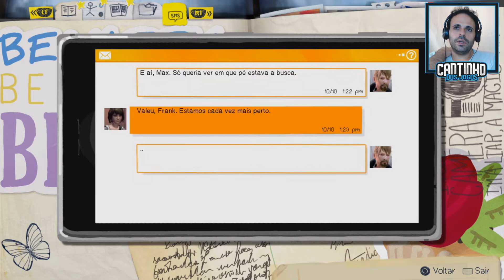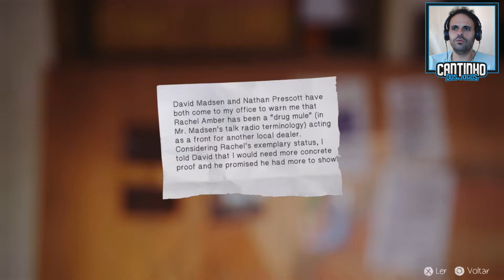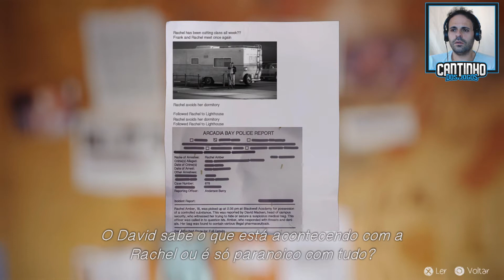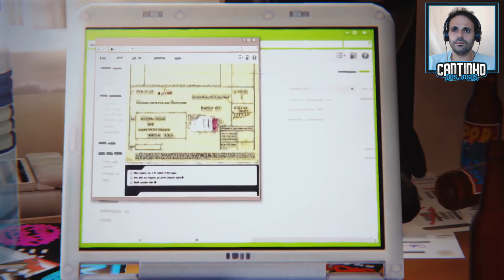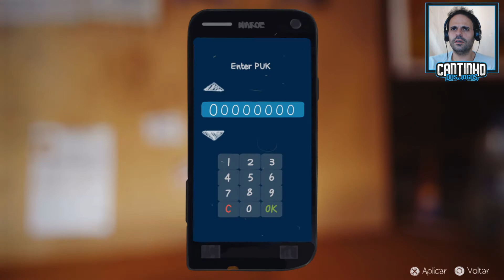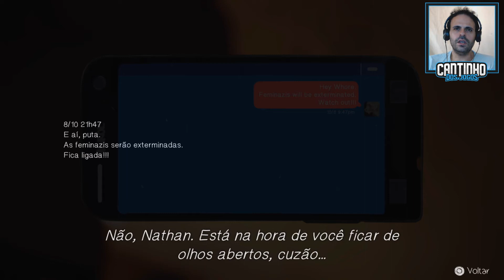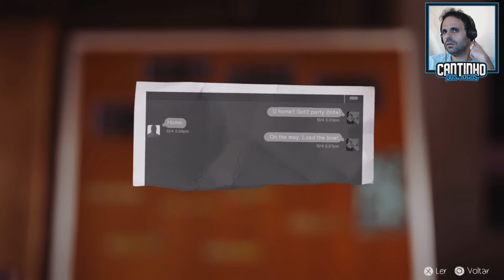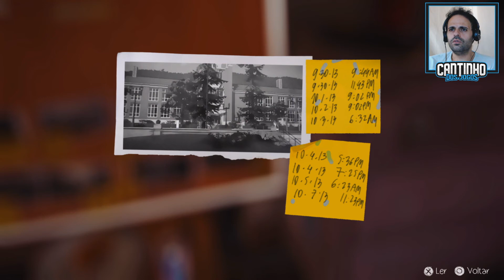LIFE IS STRANGE #17 - INVESTIGAÇÃO | GAMEPLAY EM PORTUGUÊS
Life Is Strange é um videojogo de aventura episódico desenvolvido pela Dontnod Entertainment e publicado pela Square Enix para PC, PS3, PS4, Xbox 360 e Xbox One. Life is Strange foi lançado em cinco episódios periodicamente ao longo de 2015. Life is Strange foi portado para OS X e Linux em 2016 e iOS e Android em 2017–2018.

O enredo de Life is Strange concentra-se em Max Caulfield, uma estudante de fotografia de 18 anos que descobre que tem a capacidade de recuar no tempo a qualquer momento, levando a sua escolha para encenar o efeito borboleta.Em Life is Strange, as ações do jogador irão ajustar a narrativa à medida que ela se desenrola e remodelá-la quando for permitida a viajar de volta no tempo. Buscar missões e fazer mudanças no cenário representam as formas de resolução de quebra-cabeças, além de usar opções de ramificação para conversas.
Gameplay de Life Is Strange: Life Is Strange é uma aventura gráfica jogada a partir de uma visão de terceira pessoa. A mecânica de recuar no tempo permite ao jogador refazer quase qualquer ação que tenha sido realizada. Em Life is Strange, O jogador pode examinar e interagir com objetos, o que permite a resolução de quebra-cabeças na forma de buscas e mudanças no cenário.

Outros Titulos: Life is Strange, Life is Strange Gameplay

LIFE IS STRANGE - INVESTIGAÇÃO